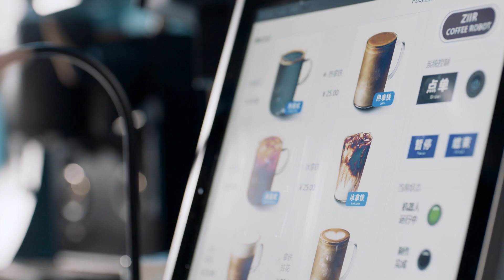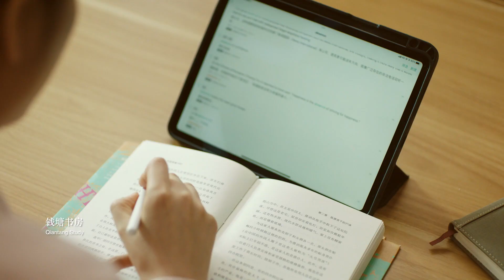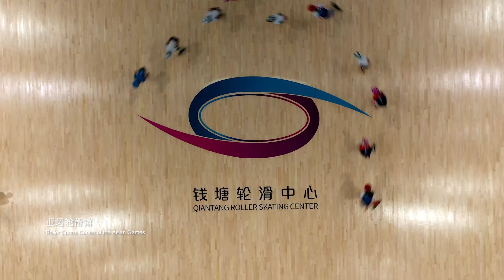The first promotional video of Qiantang district "New Surges" was released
Congrats! The first promotional video of Qiantang district "New Surges" was released on Jan 29. It centers on surges and vividly demonstrates the course of development and change of Qiantang from four perspectives: culture, industry, life, and future.